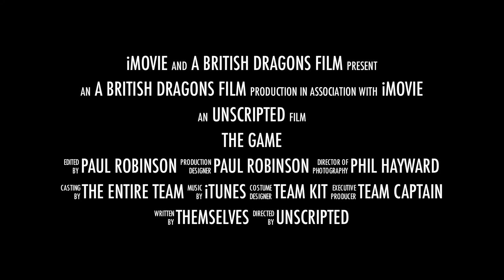Go Get Em Britis 2012 Trailer.mov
British Chamber of Commerce Dragon Boat Team
aka
The British Dragons Singapore